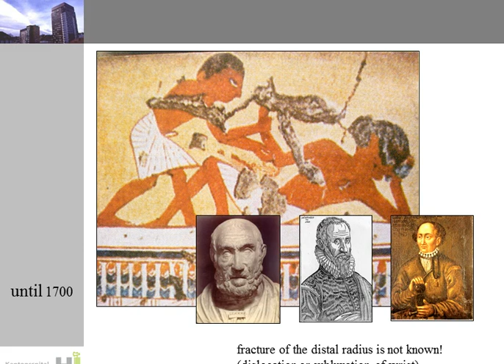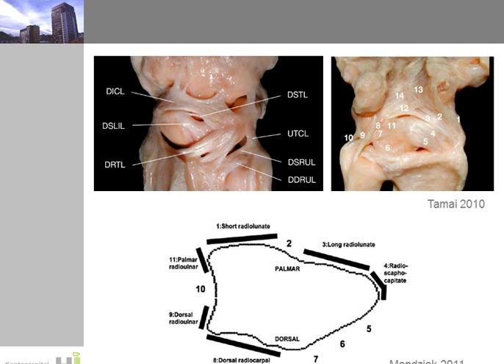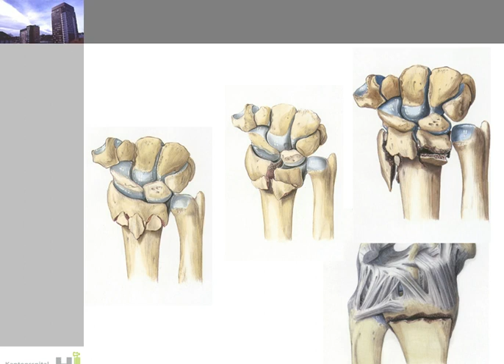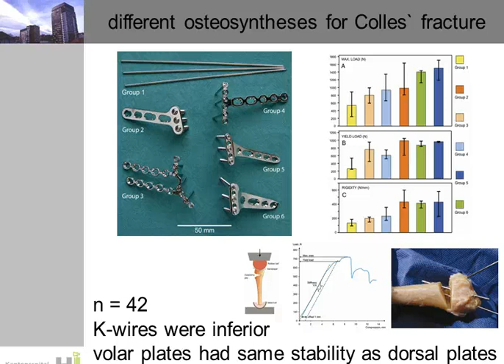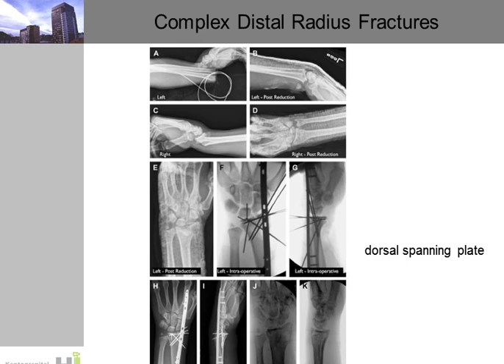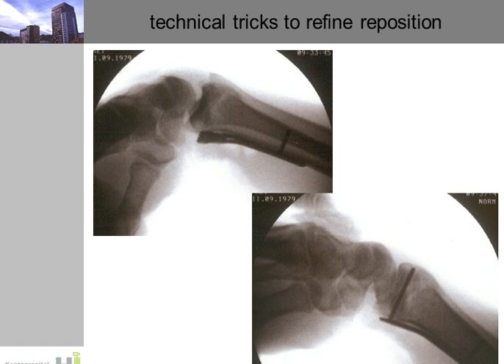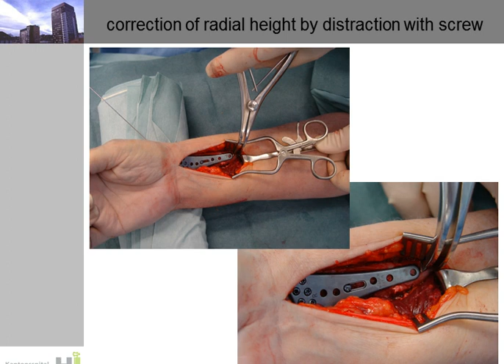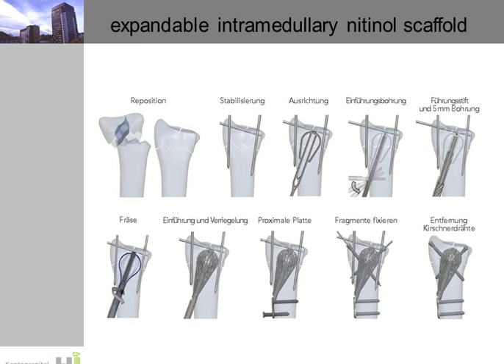Evolution of Surgical Treatment for Distal Radius Fractures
Jörg Grünert, M.D., Ph.D.Professor and chairman Department of  Hand-, Plastic and Reconstructive SurgeryKantonsspital St. Gallen - Spital RorschachSt. Gallen, Switzerland